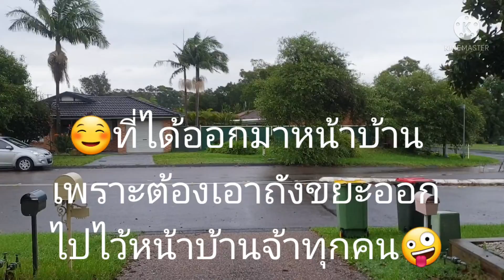🥰สุขใจที่บ้านเราแบ่งปันกันเนาะ Ep.89 # มามาตามเรามาค่ะ # แบ่งปันByAreewan Hines🥳💃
# อยากให้ทุกคนมีความสุข🤗 # ในโลกแห่งความเป็นจริงทุกสิ่งทุกอย่างย่อมมีการเปลี่ยนแปลงอยู่เสมอไม่มีอะไรที่คงทนฉันท์ใด # ความสุขและความทุกข์เช่นกันมาแบ่งปันความสุขและสิ่งดีดีให้กันนะคะทุกคน💖💞 # ขอให้มีสุขทั้งกายใจเสมอ สุขภาพแข็งแรงทั้งกายใจ # อย่าลืมติดตามช่องเราด้วยนะ Thank you see you later love love.